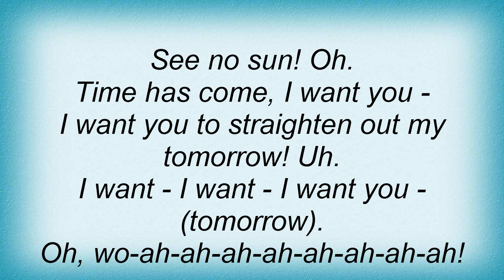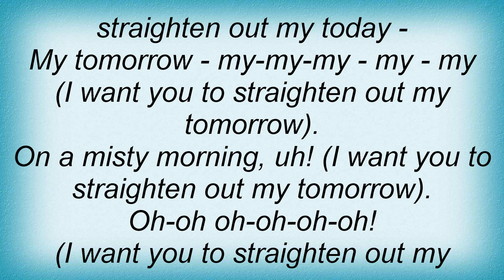Bob Marley - Misty Morning Lyrics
Dual Channel Wireless Handheld Microphone, Easy-to-use